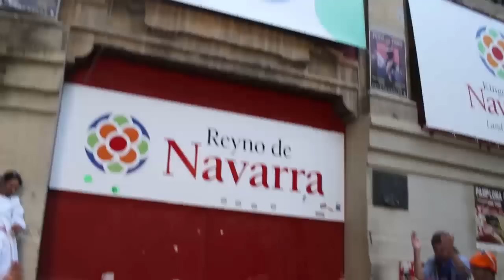Multitudinario encierro de la Villavesa 2015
Más de quinientas personas han acudido esta mañana a las 8 para participar en el Encierro del Dïa 15 o encierro de la villavesa. Organizado por la gente del Movimiento 15 de julio este acto reivindica que la fiesta no termina cuando lo dice la autoridad, sino cuando el personal concluye su fiesta.